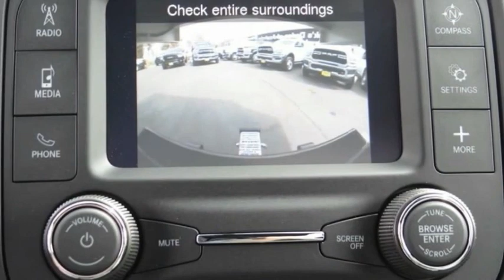2021 Ram 5500 Chassis Cab ORANGE COUNTY,VILLA PARK,GARDEN GROVE,ORANGE,FULLERTON M847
2021 Ram 5500 Chassis Cab TRADESMAN 4X2 REG CAB 84 CA 168.5 WB

1221 S. Auto Center Dr.

MCPEEK'S CDJR OF ANAHEIM PROUDLY SERVING ORANGE COUNTY, VILLA PARK, GARDEN GROVE, ORANGE, FULLERTON, AND SURROUNDING SOUTHERN CALIFORNIA LOCATIONS. THIS WHITE 2021 Ram 5500 CHASSIS CAB IS EQUIPPED WITH A 6.4L V8, AUTOMATIC TRANSMISSION, AND RECEIVES AN ESTIMATED . OR VISIT US AT 1221 S. AUTO CENTER DR. ANAHEIM, CA 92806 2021 Ram 5500 CHASSIS CAB TRADESMAN 4X2 REG CAB 84 CA 168.5 WB Bright White Clearcoat 2021 Ram 5500HD Tradesman RWD Aisin 6-Speed Automatic 6.4L V8 INTERIOR & EXTERIOR PROFESSIONALLY DETAILED FOR DELIVERY. Recent Arrival! Stock #: M847 | VIN: 3C7WRMBJ4MG670829 | 2021 Ram 5500 Chassis Cab Tradesman 4x2 Reg Cab 84 CA 168.5 WB McPeek's CDJR of Anaheim